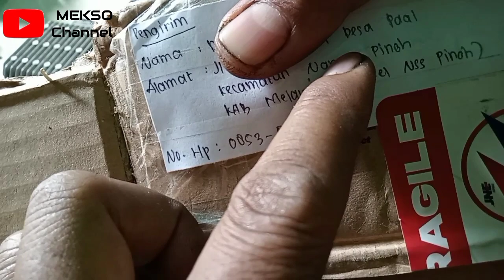cara pasang scu baru,di ECU lawas ,dan remote bekas....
hilang Remote keyles Yamaha Honda Suzuki bisa di bantu wa 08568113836